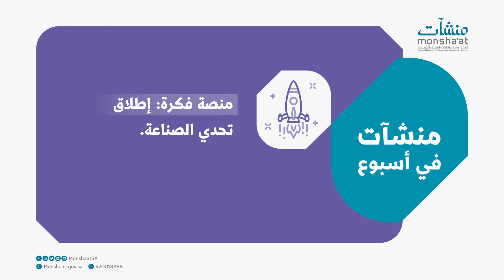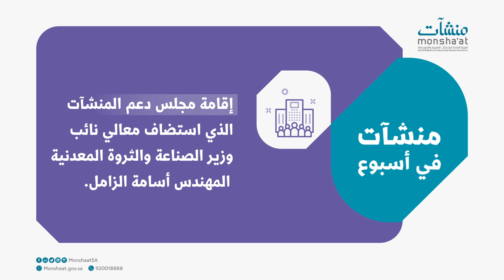منشآت في أسبوع